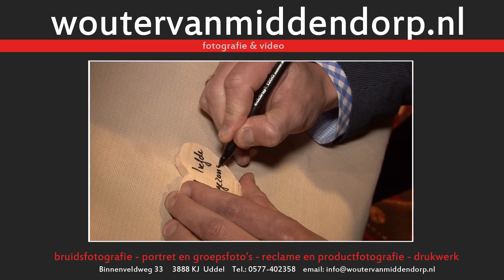Erik & Marjolein - woutervanmiddendorp.nl foto & video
Korte impressie van de trouwvideo van Erik en Marjolein omgeving Vriezenveen. Dankzij de videoreportage van Wouter van Middendorp uit Uddel kijkt het bruidspaar terug op een geweldige trouwdag.